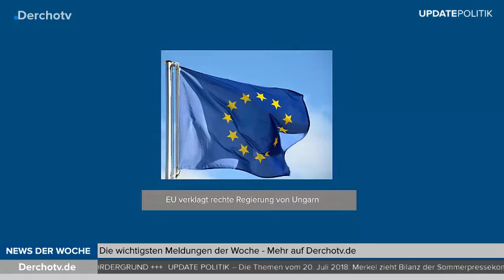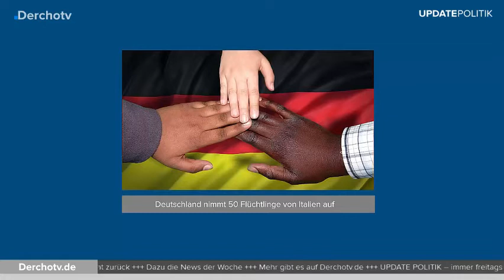UPDATE POLITIK – 20.07.18 | Merkels Sommer-PK, Ausnahmezustand in der Türkei beendet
Bundeskanzlerin Angela Merkel zieht Bilanz in ihrer Sommerpressekonferenz, der Ausnahmezustand in der Türkei wurde beendet und Spanien zieht seinem Haftbefehl gegen Carles Puigdemont zurück. Die Themen bei UPDATE POLITIK.

Links zu den THEMEN:

(01:20) Merkel stellt sich der Presse

(07:33) Ausnahmezustand in der Türkei beendet

(13:40) Spanien zieht seinen Haftbefehl gegen Carles Puigdemont zurück

Quelle: heute.de, Spiegel.de, Tagesschau.de

UPDATE POLITIK – immer freitags um 18Uhr auf YouTube und auf Derchotv.de